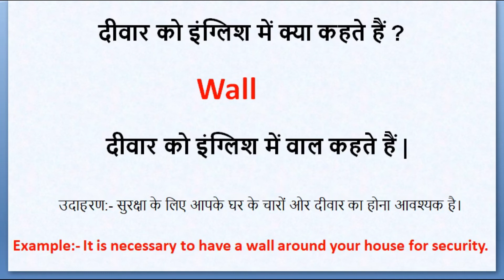दीवार को इंग्लिश में क्या कहते हैं ? | divar ko english mein kya kahate hain | million word channel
दीवार को इंग्लिश में क्या कहते हैं ?
दीवार को इंग्लिश में वाल कहते हैं |

Spelling :-- Wall